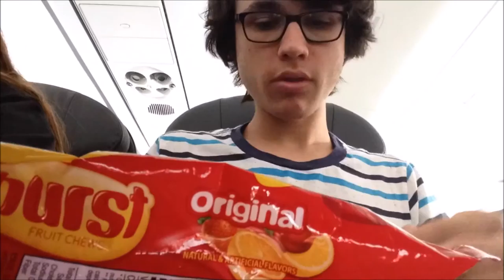My flight from LAX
A bunch of stuff I recorded on the plane from LAX to SAT. There's a lot of time-lapse and a lot of vertical video.